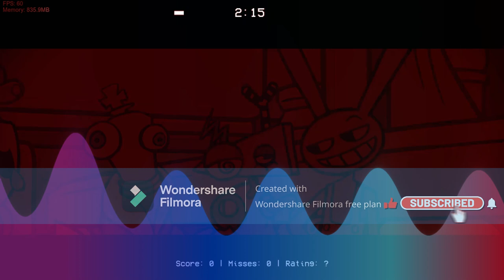Slapstick - Friday Night Funkin' [Full song] (FNF x The Amazing Digital Circus) [1 hour]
Mod owners:

Kyng_B - Director, Artist/animator, BG artist
CyberNes - Director, Coder
Mateo41 - Artist
Dreb - Artist
AllyThiefEJ - Composer
DunnoPato - Made Virtual Insanity V2 (Idk if a cover of it gonna be in the mod tho):